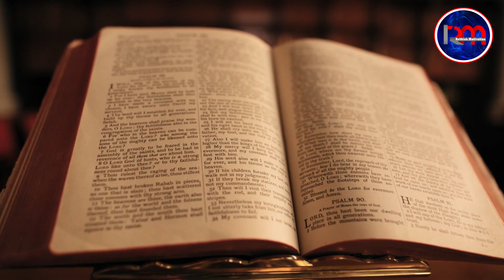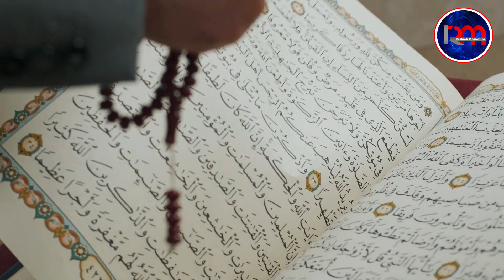हमें भगवान ने बनाया या फिर हमने भगवान् को बनाया | मनुष्य का सबसे बड़ा धर्म कौन सा है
we want to mention that this video is the original content of Rethink Motivation YouTube channel, it is a result of hard work to create a content that motivates and lifts people's spirits up.

Speakers: Ravi Somvanshi

Queries for Topic

इंसान का सबसे बड़ा धर्म क्या है
सबसे पहले कौन सा धर्म आया
सबसे बड़ा धर्म क्या है
मनुष्य का सबसे बड़ा धर्म क्या है
संसार में सबसे बड़ा धर्म कौन सा है
एशिया का सबसे बड़ा धर्म कौन सा है
दुनियां का सबसे बड़ा धर्म कौन सा है ?
दुनिया का तीसरा सबसे बड़ा धर्म कौन सा है
दुनिया का सबसे महान धर्म कौन सा है
परोपकार ही मनुष्य का सबसे बड़ा धर्म
सबसे बड़ा धर्म कौन सा है ?
पृथ्वी पर सबसे बड़ा धर्म कौन सा है
सबसे पवित्र धर्म कौन सा है
हिंदू धर्म में सबसे बड़ा धर्म कौन सा है

Thanks!